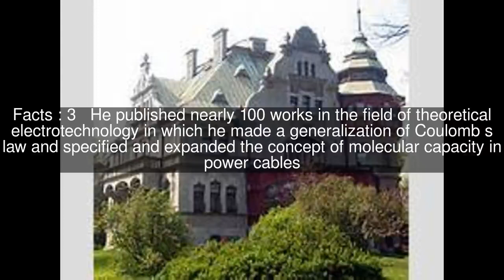Bolesław Konorski Top #5 Facts